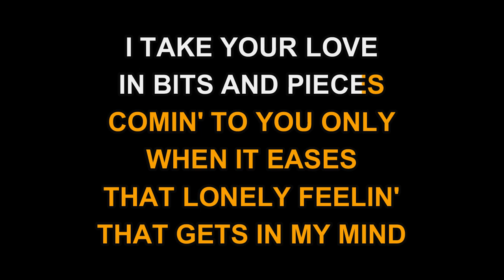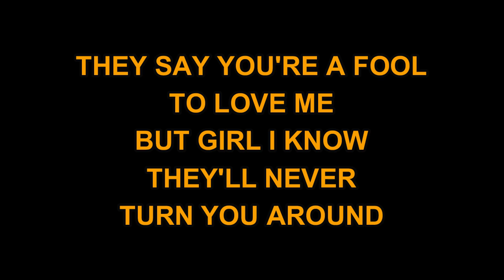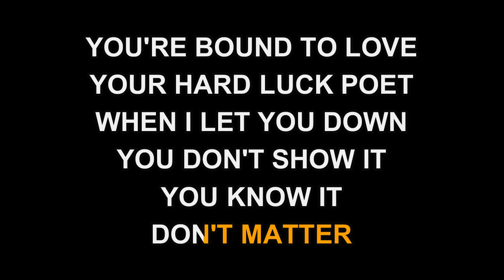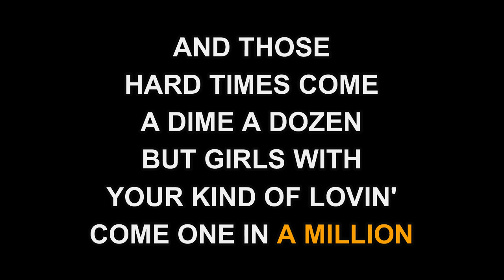Johnny Lee - One In A Million (Karaoke EZ Sing)